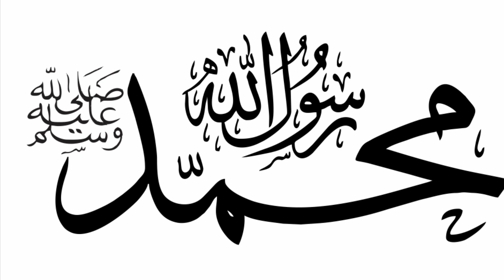Nabi Ka Pyaar Sine Mein Bhala Kaise Chupaye Dil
Mir Mehdi
Toronto, Ontario